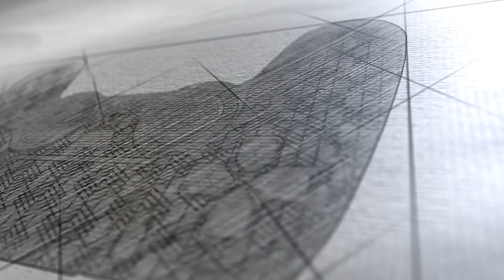【爆機】 摧毀使骸兵器 普羅恩普特 額外篇章 Final Fantasy XV 最終幻想 XV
等到頸都長，終於有得玩普羅恩普特嘅 DLC 喇，究竟佢跌出列車之後發生咗啲咩事呢？我地一齊睇睇啦~